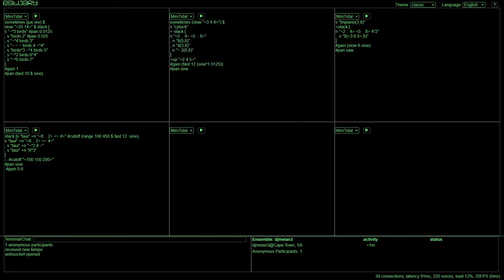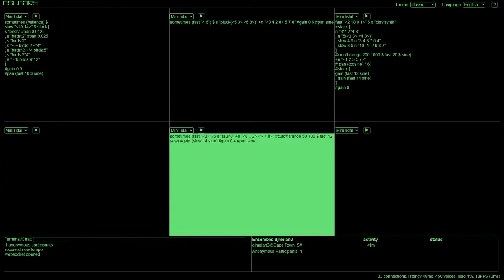Blissful Blethers // Estuary's 8th Birthday Event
An edited and mastered version of my solo performance titled "Blissful Blethers" at this year's Estuary 8th Birthday event streamed to YouTube on the 7th of December 2023.